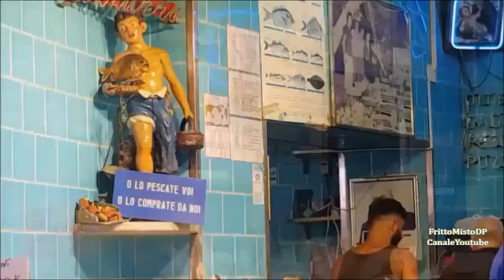Quartieri di Napoli la Pignasecca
Quartieri di Napoli Via Pignasecca Quartieri di Napoli la Pignasecca... Ecco come si svolge la vita in uno dei quartieri di Napoli più famoso al mondo: la Pignasecca.